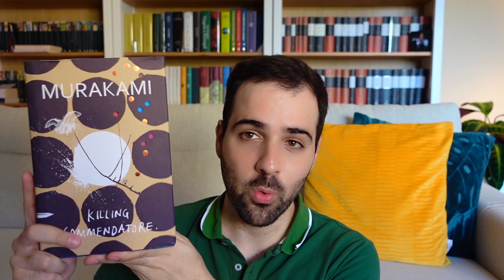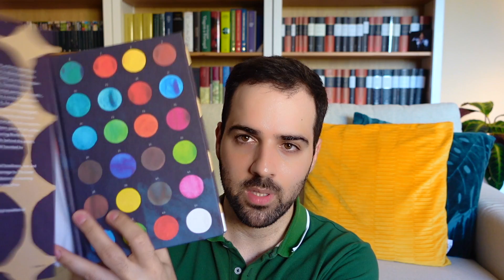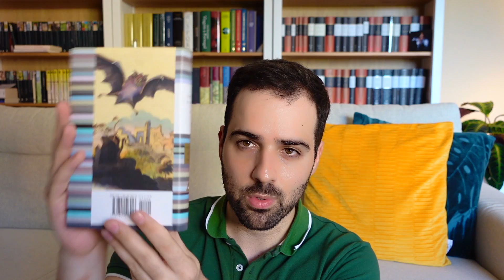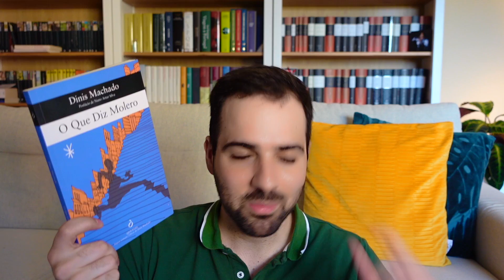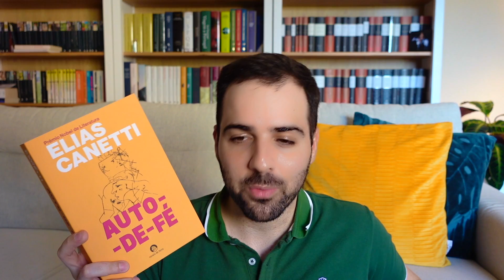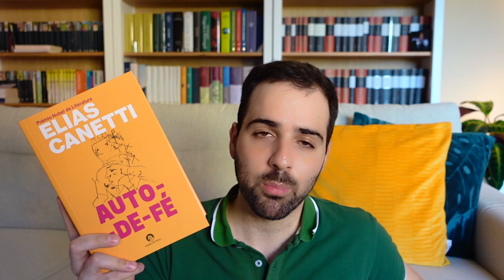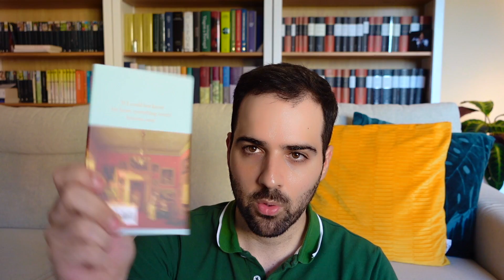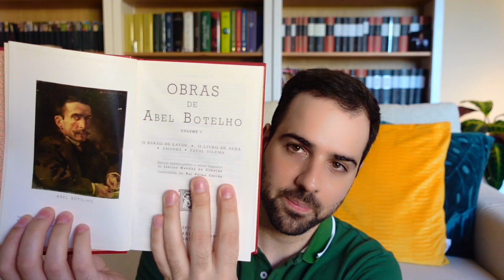Livros Novos: Julho 2023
Olá Pessoal!
Hoje trago-vos os livros novos cá de casa neste Julho de 2023, mês do aniversário do Emanuel 😃

Música da intro e endcard: The Psychedelic Furs - Love My Way